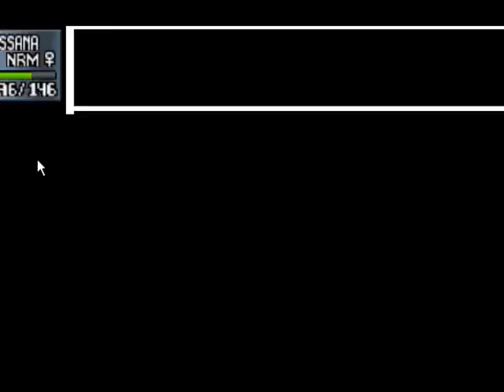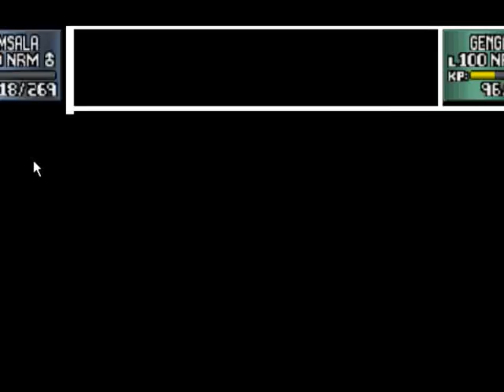Let's Battle Pokemon Stadium 2 *part 2/2*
Kleines langeweile-zwischen-stumpf-Projekt mit Numraxum.